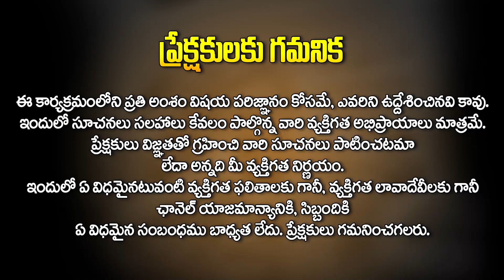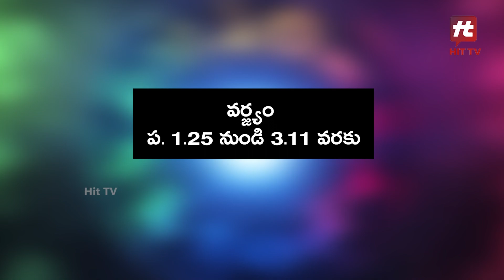18 జూలై 2023 : దినఫలాలు - మిథున రాశి || Daily Panchangam || 18 July 2023 || Daily Horoscope